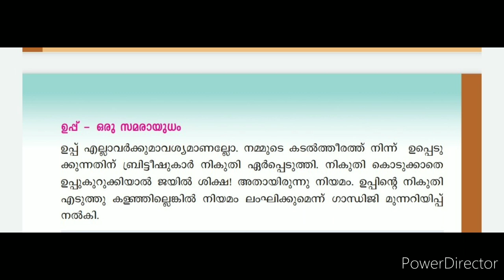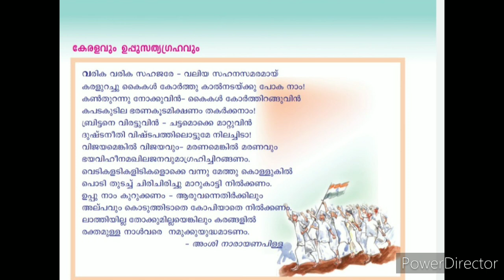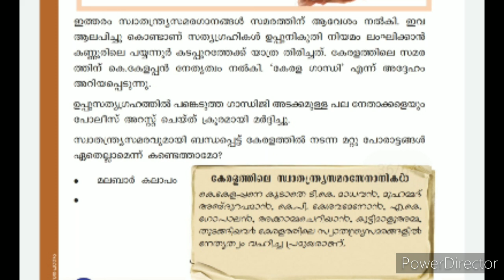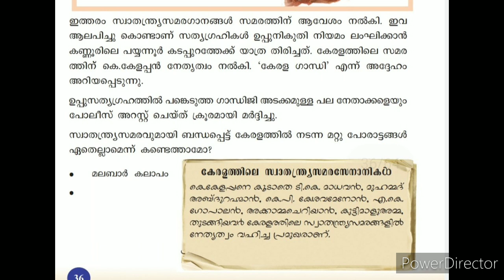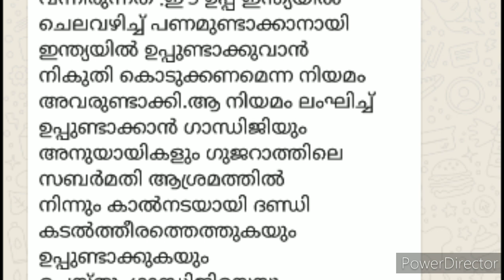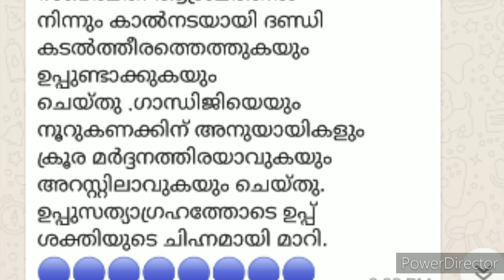Std 4Evs ഉപ്പുസത്യാഗ്രഹം. കുറിപ്പ് 6 - 10. 2020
Uppusathyagraha
ഉപ്പുസത്യാഗ്രഹം - കുറിപ്പ്